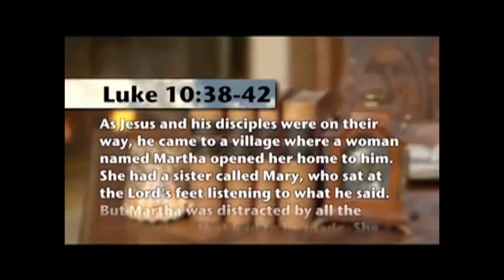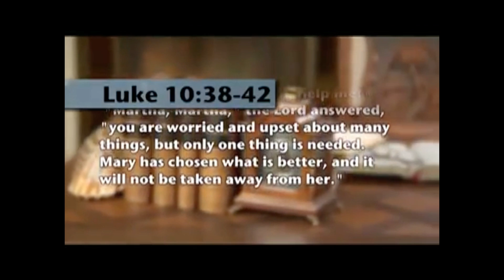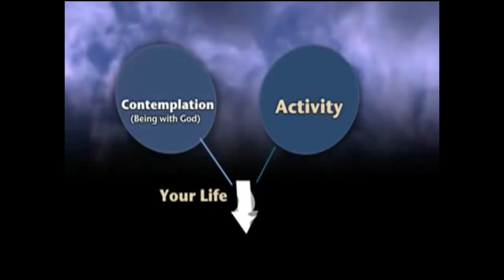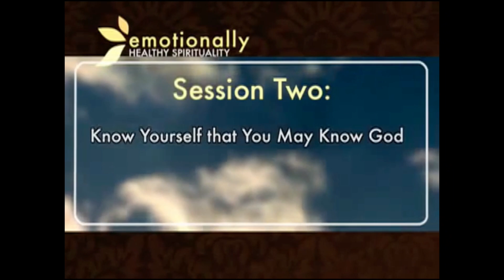"To Be or To Do" Scott Sweeney | "Emotionally Healthy Spirituality" series | August 29, 2021